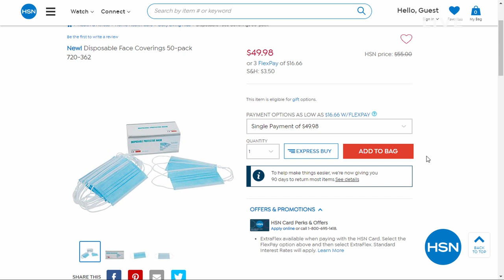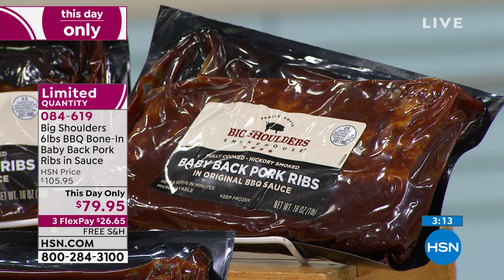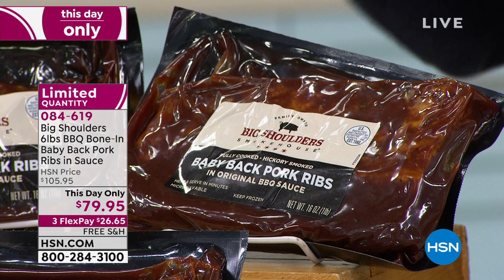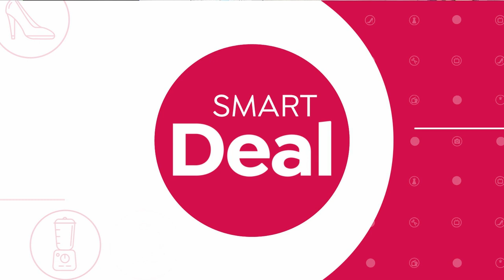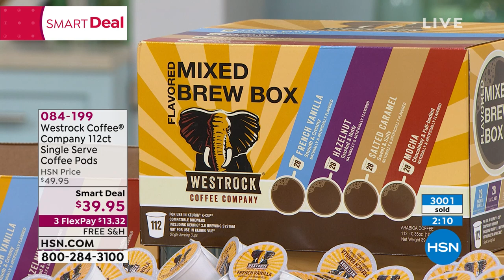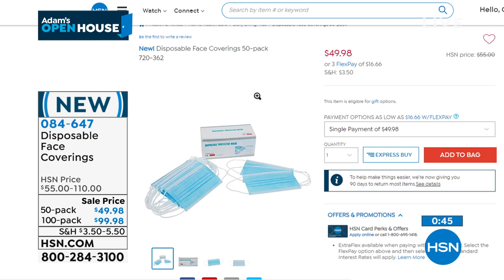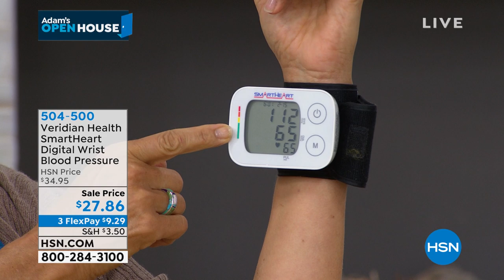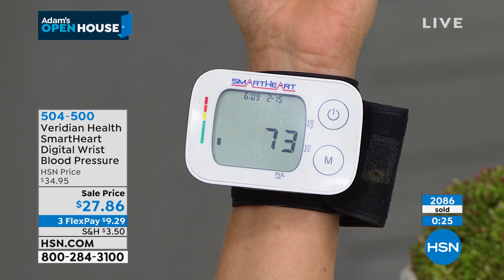HSN | Adam's Open House 05.11.2020 - 09 PM